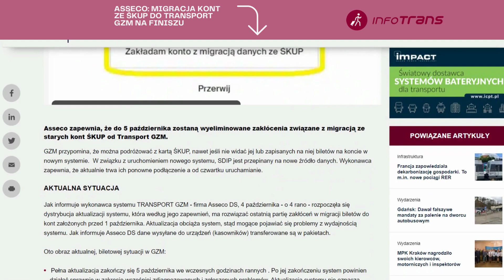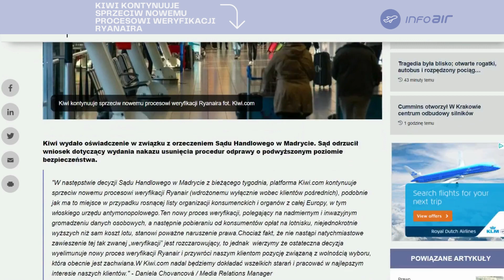Wydarzenia Dnia Transinfo.pl. Zobacz: czwartek 5 października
Dzisiaj w rozkładzie jazdy:
👉Asseco: Migracja kont ze ŚKUP do Transport GZM na finiszu
👉ZTP Kraków akceptuje liniową ofertę od Mobilisu
👉Czołowe zderzenie pociągów w Gdyni
👉Ponad pół miliona pasażerów tramwaju do krakowskiej Górki Narodowej
👉Nowe karnety Bolt: jazda hulajnogami i rowerami elektrycznymi bez limitu
👉Kiwi kontynuuje sprzeciw nowemu procesowi weryfikacji Ryanaira